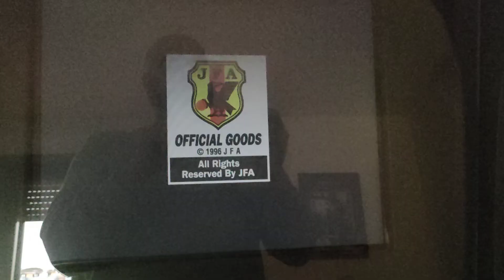Pandora Box Ex Virtua Striker 2 -test-